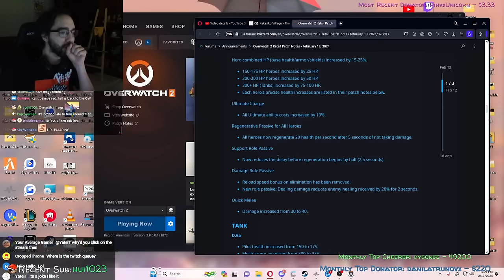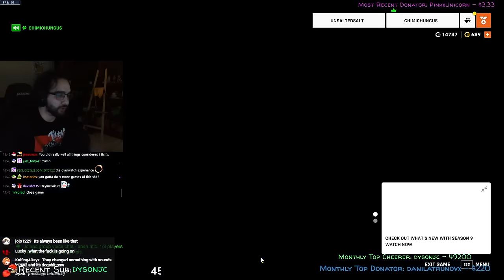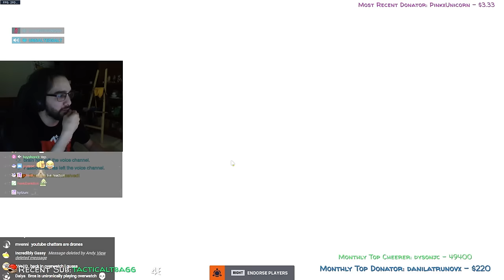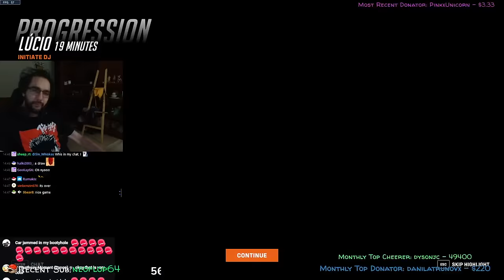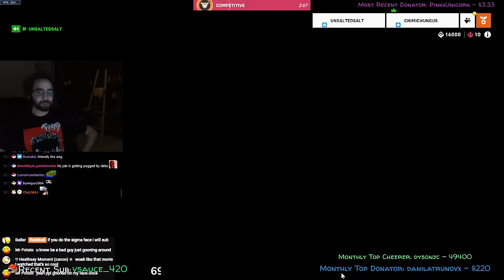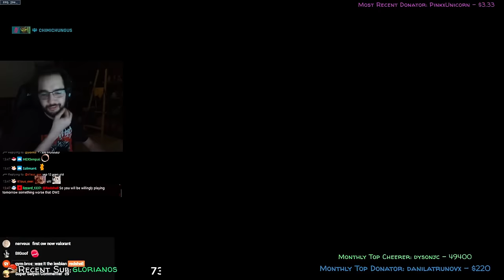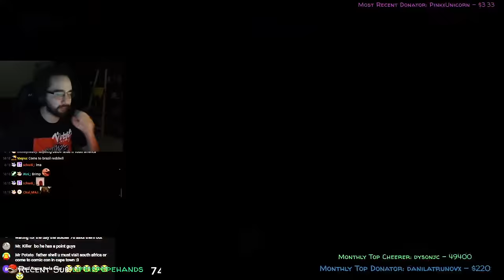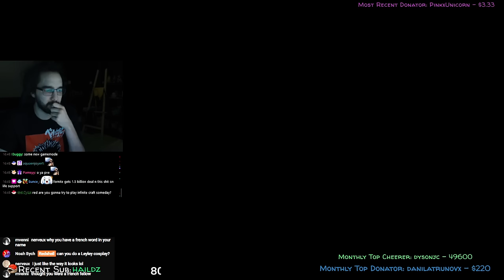Is the game better? | Redshell plays Overwatch 2 Season 9!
Date streamed: 13th February 2024